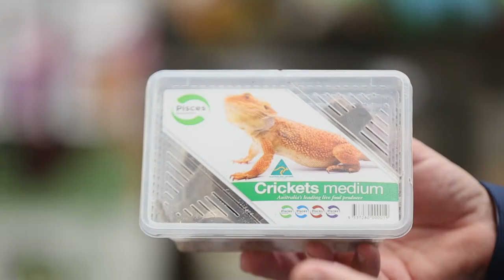Birdsville - Neighbourhood With MGM Properties Episode 49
Michael pays a visit to Birdsville and Petsville, come and get to know this colourful local pet shop!

If you liked this video, watch these three

MGM Properties is a dedicated and dynamic team, led by directors Michael Xylas and Mark Zaccariotto. We offer a transparent, strategic and tailored service to ensure we achieve the best results for our clients. We believe every transaction should be treated uniquely ensuring the process of buying, selling, leasing or having your property managed be a fresh and rewarding experience. MGM has been servicing the south Sydney region, specialising in Mascot, Eastlakes, Rosebery, Botany, Zetland and Kingsford for over 27 years.

Address: Shop 11, 8 Bourke St
Mascot 2020
NSW Australia